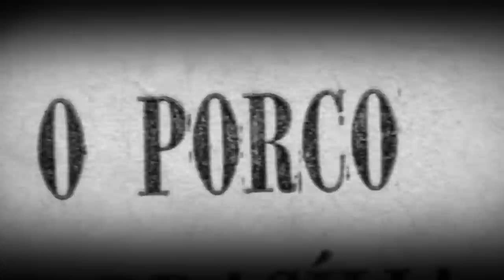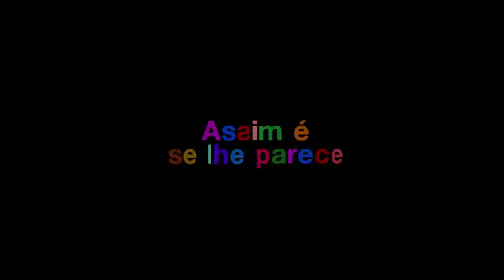Assim É, Se Lhe Parece - Trailer